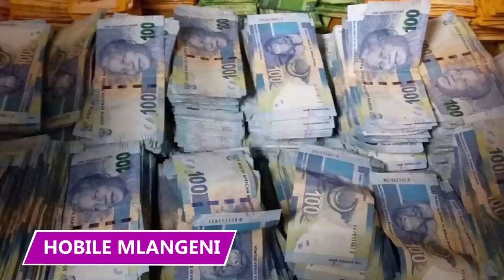He Went for the Cash His First Day on the Job!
10 - Roberto Tejada
This armored truck guard worked as a driver for Miracle Delivery Services….until when he decided to try to steal 800,000 dollars in cash! He was more intelligent than your average armored truck driver turned thief since he stole the money over several months to avoid detection.

9 - Mark Nicholas Espinosa
Garda, the armored truck company, doesn't publicly post how much their drivers make. But according to job website Indeed.com, the average starting pay for Garda drivers is $12.46 an hour.

8 - Traffic Jam
An armored truck on its way to San Diego caused an unexpected traffic problem when money started flying out the back of it. You can have all the bulletproof glass you want, but it really doesn't matter if you leave the door unlocked and bags of money rained onto the street.

7 - Inside Job
Not all armored truck heists are amateurish attempts where employees just grab what they can and run. Sometimes, there's a bit more strategy involved. Three people were charged in a Brinks armored truck robbery in 2021, and one of them was the driver.

6 - Release the Reports
In 2018, a man built his own armored vehicle and stopped traffic for an hour and a half on a bridge near the Hoover Dam. He had a gun and a sign that said "Release the OIG Report," which is some conspiracy theory reference.

5 - Bryan Johnson
You don't have to be a real armored truck driver to pull off one of these heists. All you really need is a little bit of imagination and some clothes that make it look like you're an armored truck driver.

4 - Robbed and Fired
Getting robbed is probably the worst thing that can happen as an armored truck driver. Getting fired is perhaps the second-worst thing that can happen. Unfortunately, Sabrina Gimeno got to experience both when she was robbed and then subsequently fired.

3 - Dan Kennedy
In 2015, a Utah man named Dan Kennedy saw a large orange bag in the middle of the highway. He pulled over and grabbed it, thinking it could be a traffic hazard. When he grabbed it, he realized it was heavier than it looked. When he opened it, he realized why.

2 - Larry Brooks
He had a horrible day at his new job as an armored truck guard. If he hadn't gotten caught, it could have been the best day of his life. He tried to steal 100,000 dollars in cold hard cash on his first day.

1 - Bathobile Mlangeni
While working for SBV Secure Collections in South Africa, Bathobile decided to loot the cash she was supposed to protect. While at a pick-up depot at the Mall of Africa, Bathobile used a pair of scissors to slice open two bags of cash.